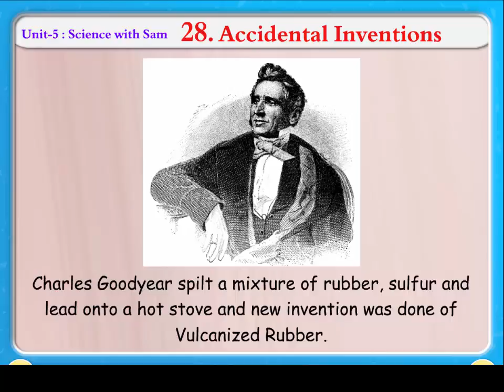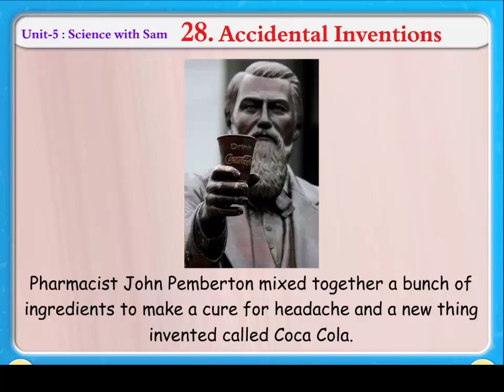Accidental Inventions || Knowledge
We will see some inventions which are made accidental and it was also useful invention for scientist.